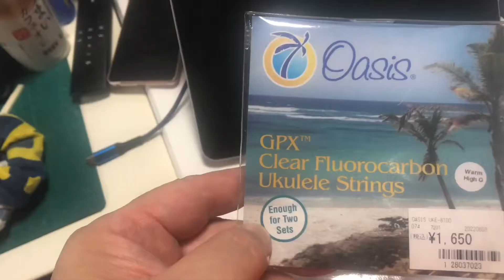t2m ウクレレの弦をハワイ巻きする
ウクレレの弦を張り直しました
ハワイアン流
弦を張るときのちょっとしたコツとポイントを紹介しています

ハワイアン
ウクレレ
弦を張る
oasis
gpx